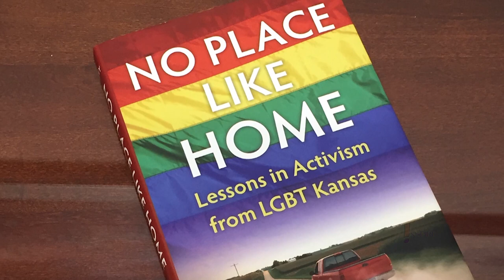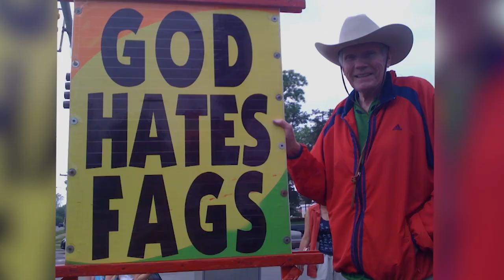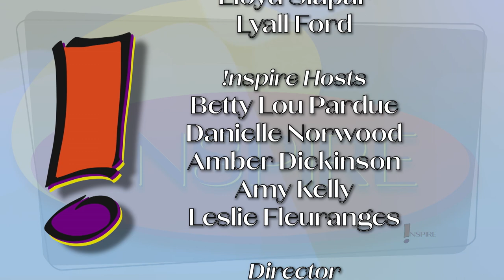INSPIRE 315 - No Place Like Home – Lgbtq+ In Kansas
Joining us for this discussion Oscar award winner and director for the film, Kevin Willmott, C J Janovy, author for No Place Like Home: Lessons in Activism From LGBT Kansas, in which the film is based and Luc Bensimon, activist for Black Trans Advocacy Coalition.  Also included is a discussion on  Kansas civil rights laws with Dr. Don Haider-Markel, political science professor for the University of Kansas.